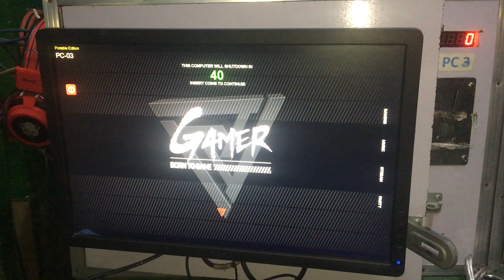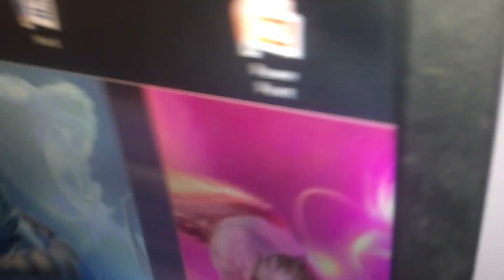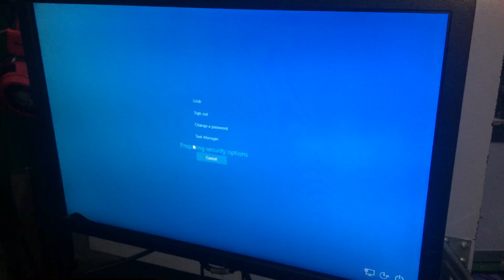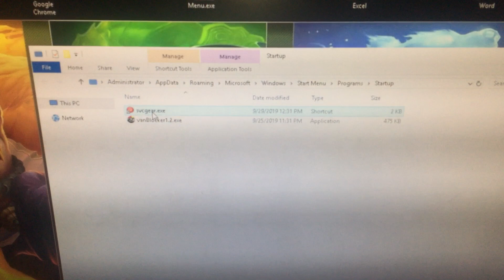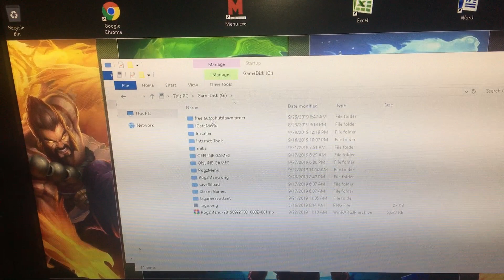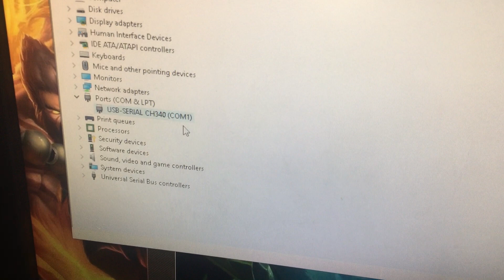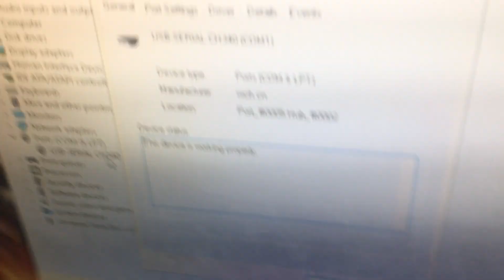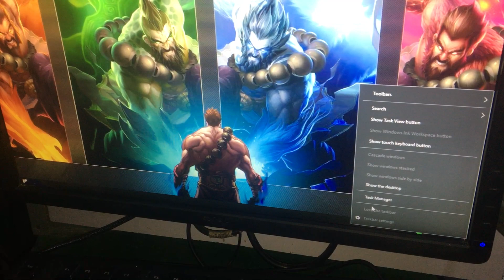Autoshutdown timer update!!!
Update!!!
Video demo ng autoshutdown timer.

process blocker ni sir Js santos
PASS: VANHEARTNET

Motherboard: gigabyte ga-a320 am4 socket
Usb to rs232 cable